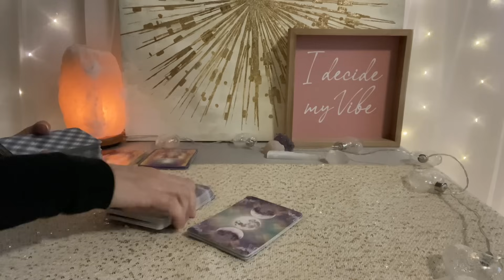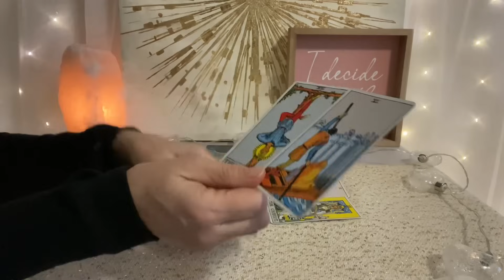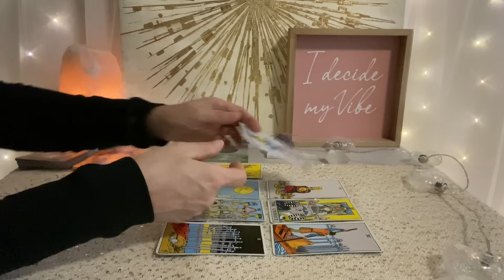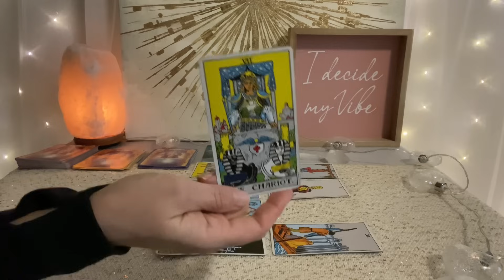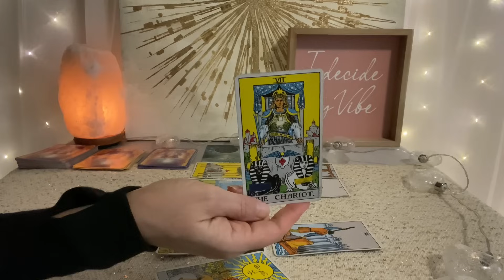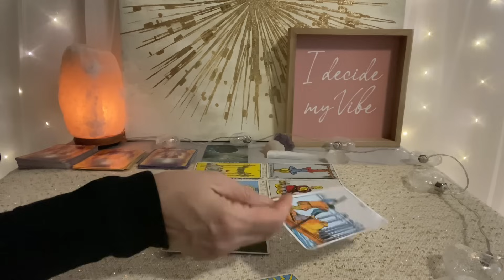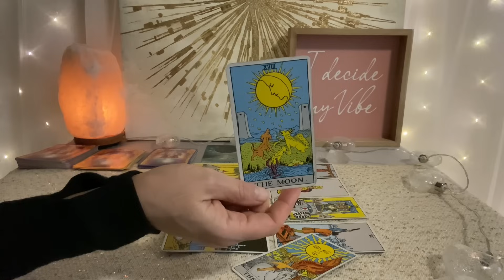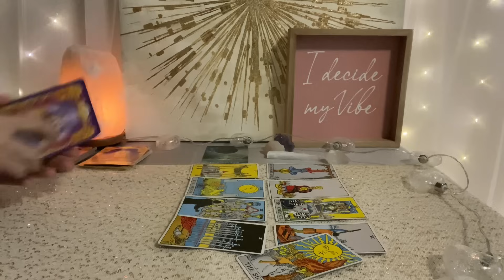VIRGO Tarot January 14–21–The dawn of a new day brings insight and an important decision❤️💰🌎